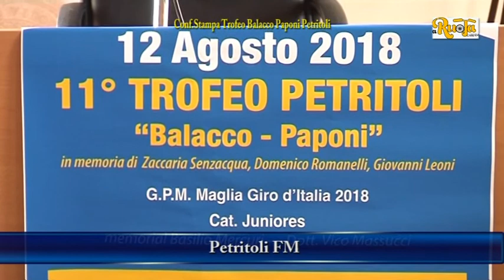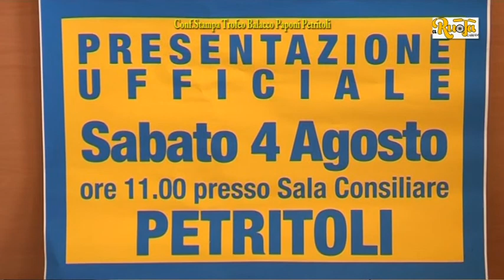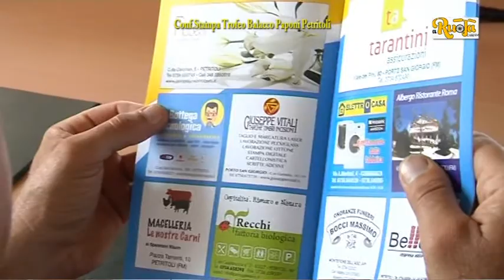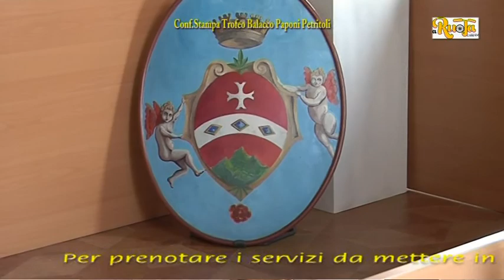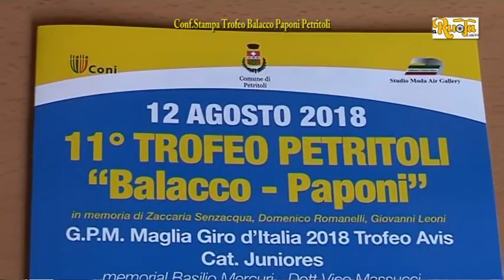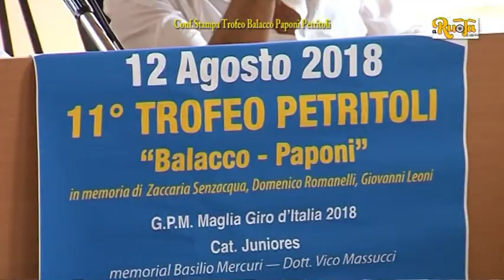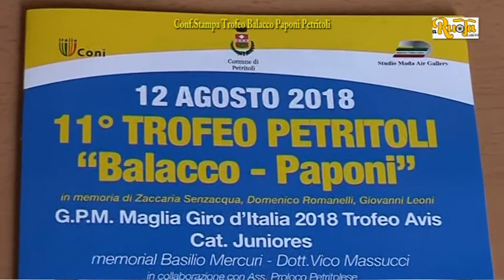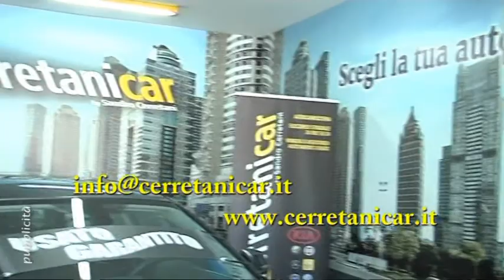Presentazione Trofeo Petritoli Balacco Paponi Cat Juniore 2018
Conferenza stampa della gara di ciclismo cat.juniores trofeo Petritoli "Balacco-Paponi" di domenica 12 agosto 2018 partenza ore 14,15 in piazza di Petritoli Fm